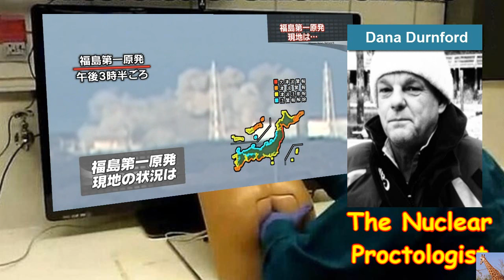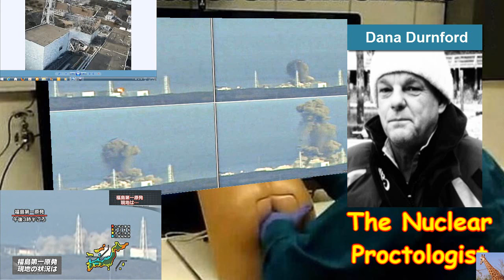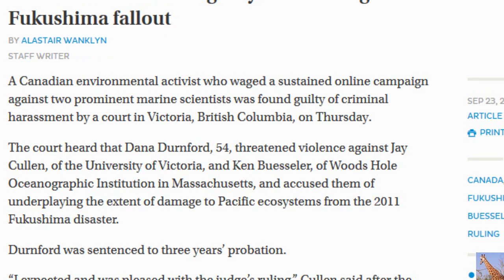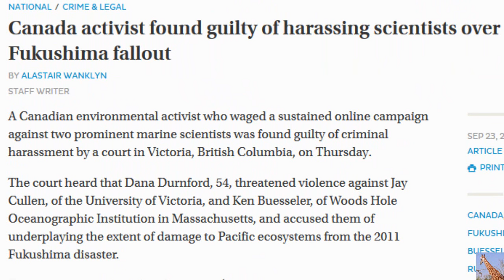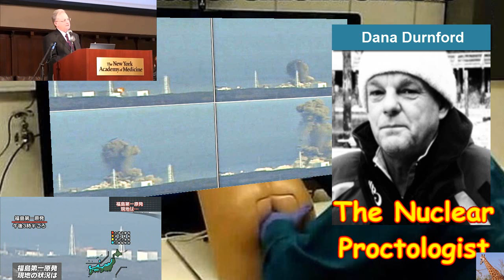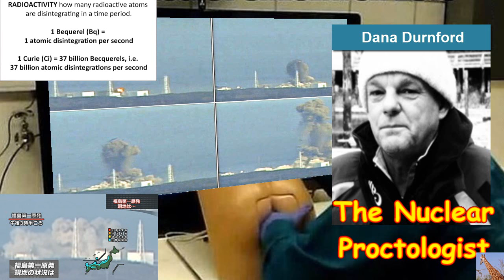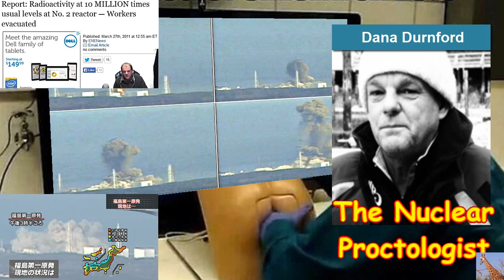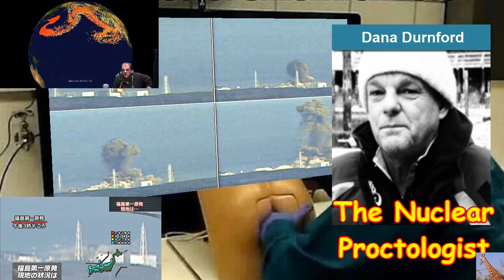Fukushima: A Vicious Fight Ends in A Heroic Rant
Since Fukushima, An Extra 2 MILLION People Have Died
A Heroic Rant by Yoichi Shimatsu on the Rense Show with Guest Dana Durnford. (Sept 26, 2016) after Dana Durnford's conviction of three years probation.
Know the nature of your diabolical enemy.

Dana Durnford's Information:
Here is his web site called The Nuclear Proctologist dot org
Here is Jeff Rense's site where he does weekly radio broadcasts Monday evenings
The Age of Fission Radio Show focuses on the lies of the nuclear industry. Dana co hosts on Fridays when he can.
8 am - 9 am PST, Mon, Wed, Fri.

Ken Buesseler and Jay Cullen: a High Crime Against Humanity
A Clear and Present Danger

Center for Marine and Environmental Radioactivity
Woods Hole Oceanographic Institution
266 Woods Hole Road, MS #25
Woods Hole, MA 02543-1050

Department: School of Earth & Ocean Sciences
Canada activist (Dana Durnford) found guilty of harassing scientists over Fukushima fallout

Dana Durnford's Information:
8 am - 9 am PST, Mon, Wed, Fri.